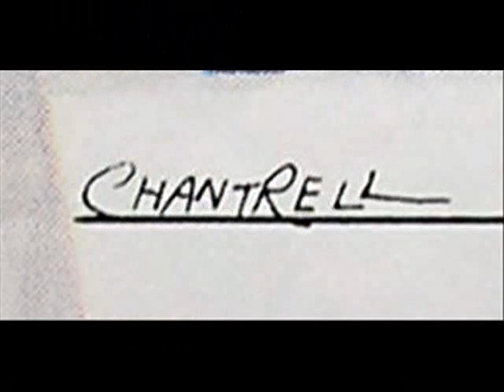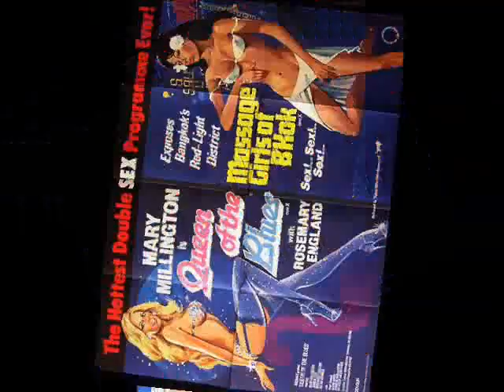MARY MILLINGTON FILMS-Original Movie Posters Part 1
Part 1 Mary Millington Original Movie Posters including some British Quads with artwork by Tom Chantrell - from the archives of